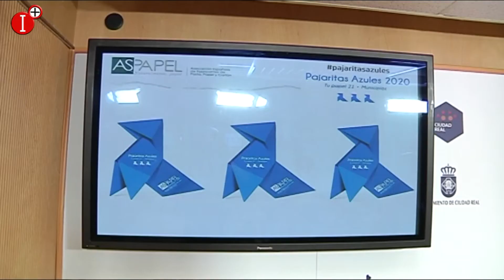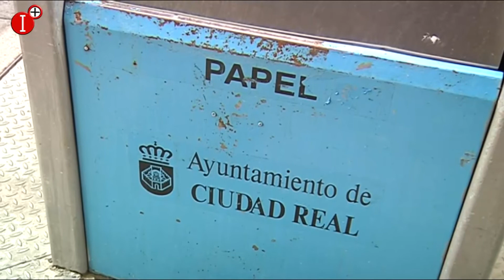CIUDAD REAL, REFERENTE EN LA RECOGIDA DE PAPEL Y CARTÓN